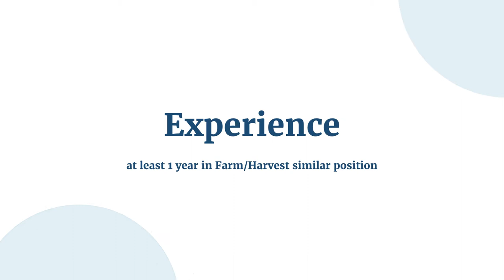Seasonal Agriculturist job in Canada